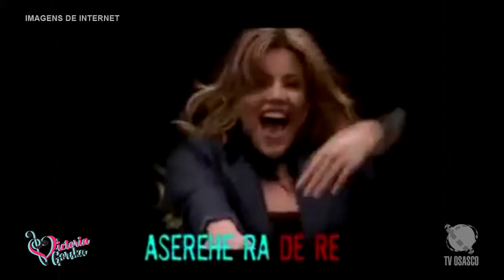Victoria Gorska 106 (Terça 19/03/19)